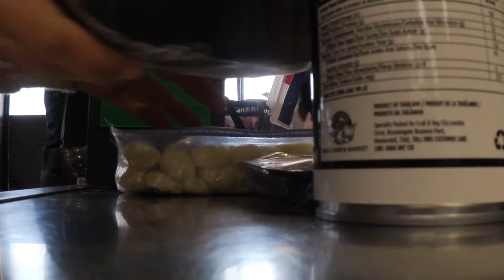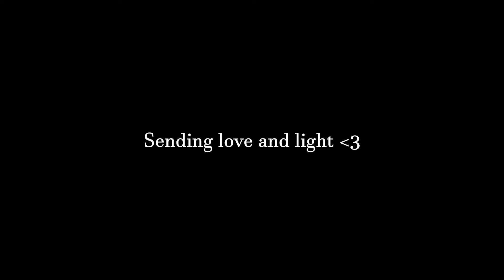LIVING ALONE | Come shopping with me | Zeek's first bath | Hiking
Namaste Beings,

Thank you for holding space for my new video.

This week I spent some much needed time with my family. Cherishing the space and energy with each one of them fully.

I started the Saturday with a lovely 3km walk with my dad. We don't get much time together alone to talk and catch up so it was good to have that time for just us to continue to build a stronger bond. We spoke about some important stuff us slowly opening up from both our sides was so filling and healing.
Then I did some grocery shopping with my mom to get some veg for the month. We grabbed a hot chocolate after where we got some time to just chat and catch up from the last time I saw her.
Trish and I had a more adventurous time trying to bath Zeek, which really didn't go as bad as I thought it would. We put some peanut butter on the wall (Thanks to Trish) which worked wonders. She also wanted a trim so I put on my hairdresser pants and tried my best, Turns out I am not that bad.
Of course, I had to include Sunday lunch which was one of the best ones we have had. The food was delicious, the vibes were good and the music was perfect. (All the old school bangers).

I hope you enjoyed this weeks video and please feel free to let me know what you like and if you have any suggestions.

Thank you  for sharing space with me.